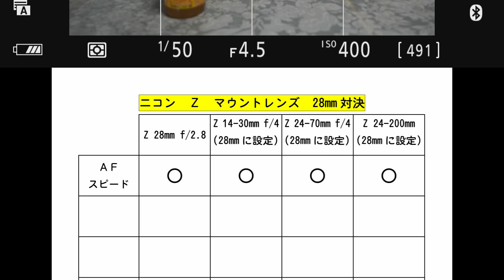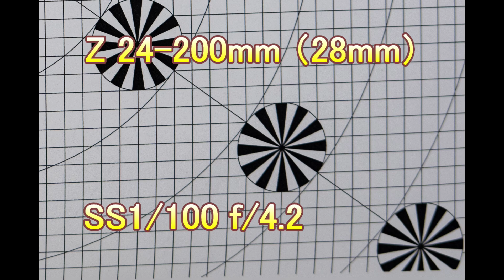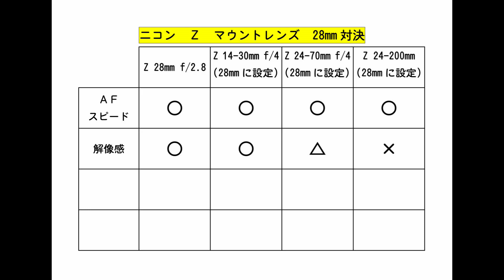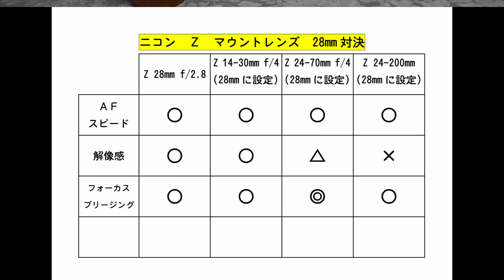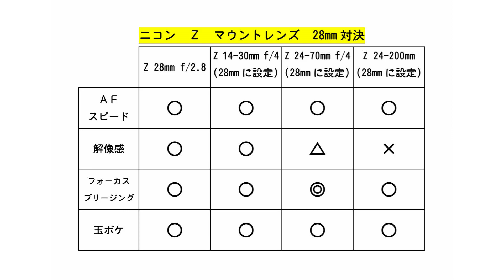【祝登録200人】Nikon Zマウントレンズ 28mm対決（Eng Sub）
NIKKOR Z 28mm f/2.8を買ったので、ニコンの他のＺマウントレンズ3本を28mmに設定して、レンズの性能を比較するテストをしました。

I bought the NIKKOR Z 28mm f / 2.8, so I set three other Nikon Z-mount lenses to 28mm and did a test to compare the performance of the lenses.